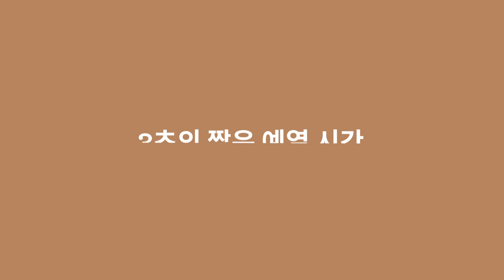밤비노™ | 집에서 프로처럼 라떼 만드는 법 | 브레빌코리아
훨씬 빠르게 집에서 바리스타 수준의 라떼를 만들어보세요.

라떼는 카페에만 있는 것이 아닙니다. 작고 스타일리시하며 속도도 빠른 브레빌의 에스프레소 머신, 밤비노™를 사용하면 집에서 간편하게 풍미가 뛰어나고 텍스처도 부드러운 제3의 물결 스페셜티 커피를 즐길 수 있습니다.

밤비노™ 특징:
- 써모젯™ 가열 시스템으로 3초만에 작동 준비를 완료합니다.
- 써모젯™ 기술이 적용된 스팀 완드가 93˚C 온도에서 강력한 스팀 압력을 형성해 취향에 맞게 우유 질감을 조절할 수 있습니다. 또, 라떼 아트에 필요한 수준의 부드러운 마이크로폼을 만들어줍니다.
- 매장용 스타일의 54mm 포터필터와 19g 도즈가 바디감이 풍부한 커피를 선사합니다.
- 디지털 온도 제어(PID) 기능을 통해 정확한 온도의 물을 공급하여 맛의 완벽한 균형을 잡아줍니다.
- 저압 프리 인퓨전 후 15bar 펌프를 통해 고압 9bar 추출 프로세스가 제공됩니다.
- 원터치로 편리하게 1-2잔 용량을 제어하고 스팀 및 뜨거운 물을 사용할 수 있습니다.

브레빌 그룹 소개:
지난 90년이 넘는 세월에 걸쳐 브레빌은 상징적인 글로벌 브랜드로 성장하여 전 세계 70개 이상의 국가에서 가전 제품을 제공했습니다. 브레빌은 깊이 있는 소비자의 통찰력을 기반으로 완성된 혁신적인 기술을 제공함으로써 삶의 질을 향상하고, 사용자가 자신의 주방에서 가능하다고 생각했던 것보다 더욱 인상적이고 손쉽게 다양한 일을 해내는 잠재력을 발휘하도록 힘을 실어줍니다. 궁극적으로는 모든 순간을 완벽하게™를 실현하도록 돕는 브랜드입니다.

당사에 대해 자세히 알아보려면 브레빌 웹사이트를 방문하세요.

모든 순간을 완벽하게™

기타 소셜 채널에서 브레빌을 만나보세요.